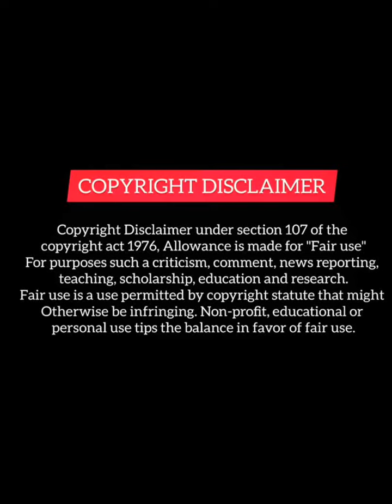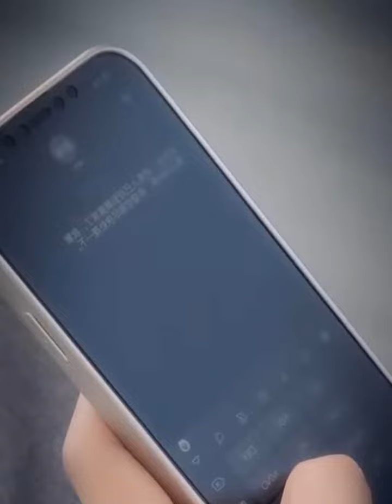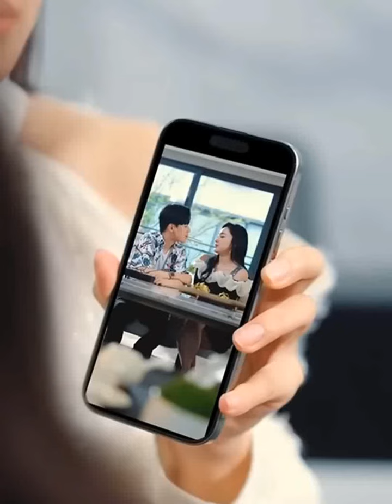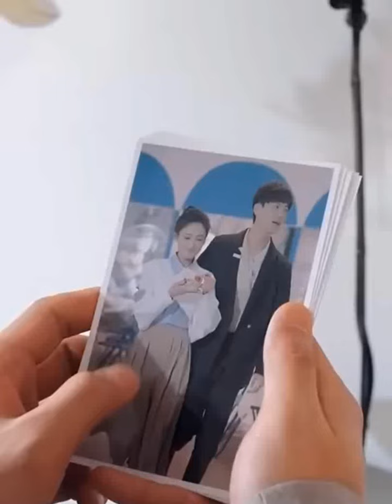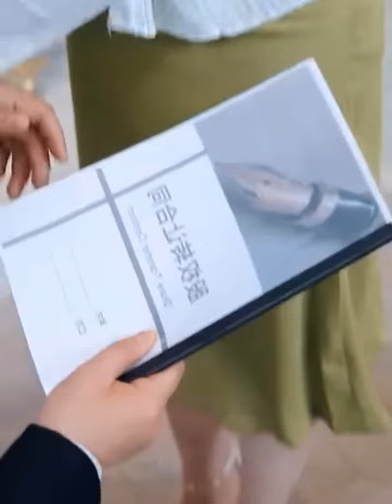Rude CEO 😈 Find His Childhood Love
1 This video has no negetive impact on the original works (It would actually be positive for them).
2 This video is also for teaching purposes.
3. It is not transformative in nature.
4. I only used bits and pieces of video to get the point across where necessary

Chinese mix
revenge drama
Thai drama
Korean mix
love triangle